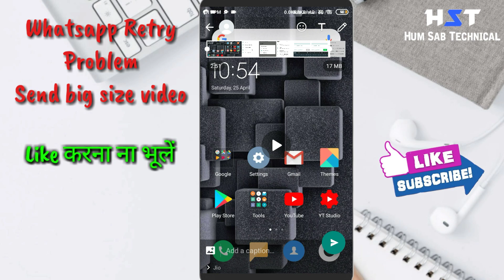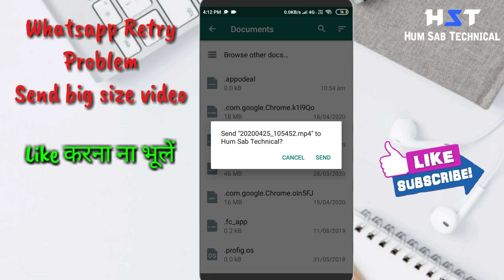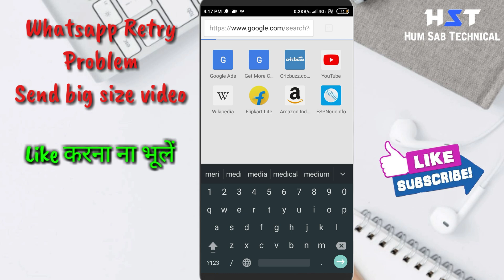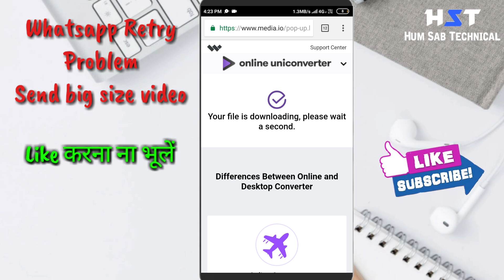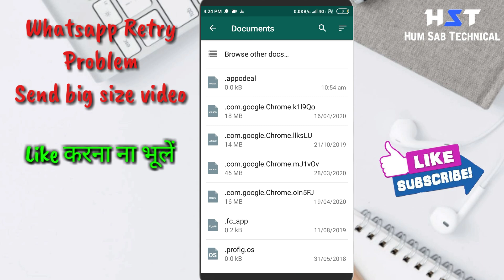Whatsapp video retry Problem || How to send whatsapp video retry file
Whatsapp video retry problem || How big size video send through whatsapp